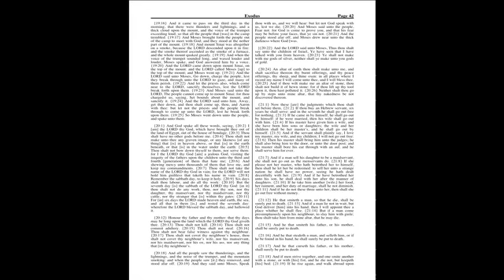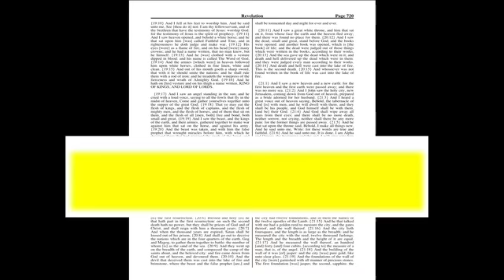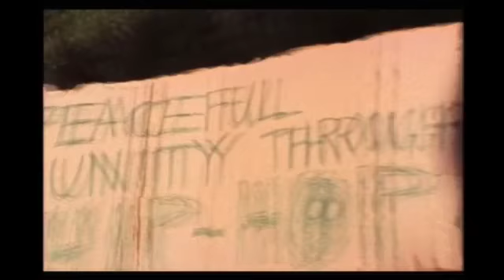Matre - Last shall be first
One of the many fresh cuts off Matre's sophmore release "Easter Sonday". The last shall be first is straight to the point, something L.I.E is proud to support. Calling out those in charge and making us all question our actions and those around us. Give your comments and views, all are welcome don't hold back we all have opinions. Directed/edited by Jaron Halmy and Lyrics by Matre of The League this is a Indictment of an Old Regime!